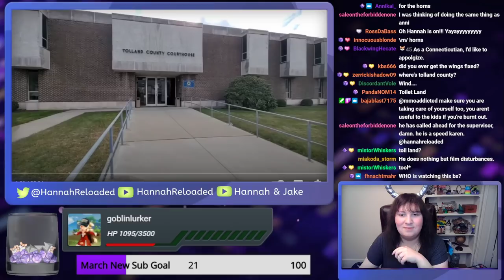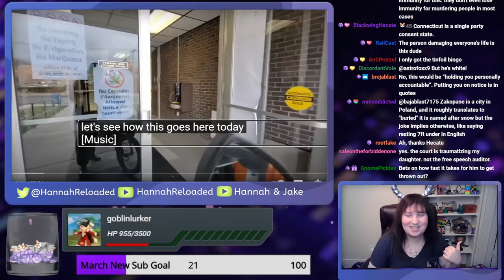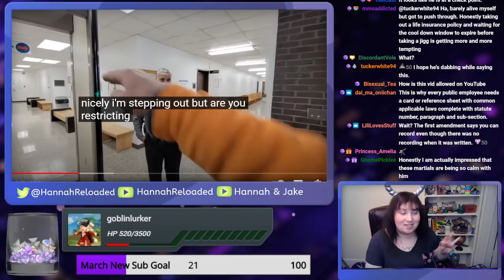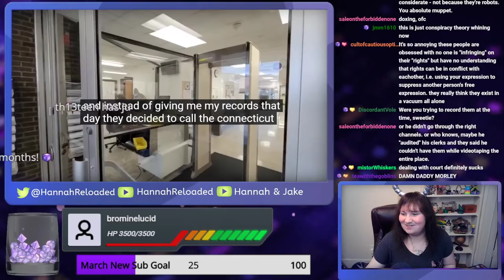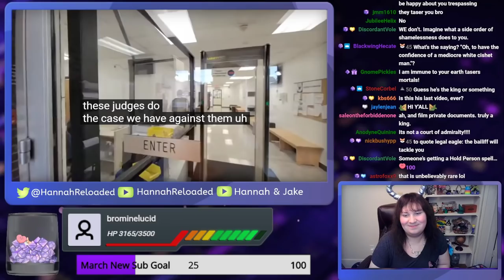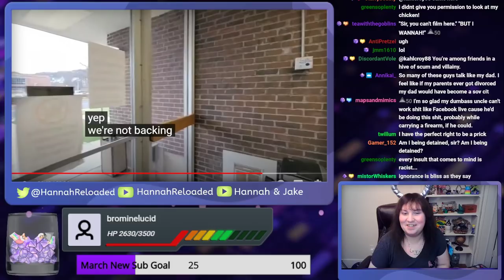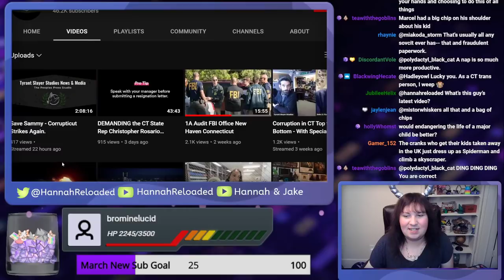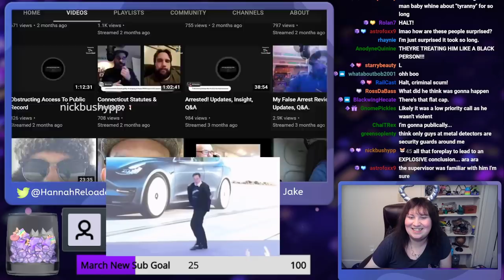Self Described "Tyrant Slayer" Fruaditor Gets Arrested At Court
Couldn't have happened to a nicer guy.